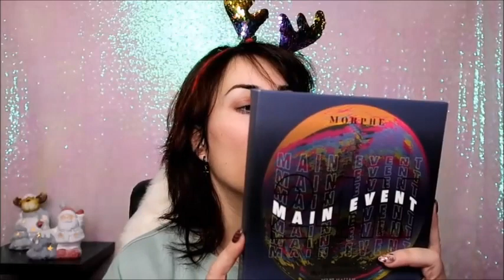QUESTE LE RICOMPREREI AD OCCHI CHIUSI...10 PALETTE OCCHI 😉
CIAO A TUTTI RAGAZZE E RAGAZZI OGGI VI PROPONGO UN VIDEO delle makeupsangels per quanto riguarda le palette occhi le nostre preferite di sempre

ti aspettiamo💋. !!!